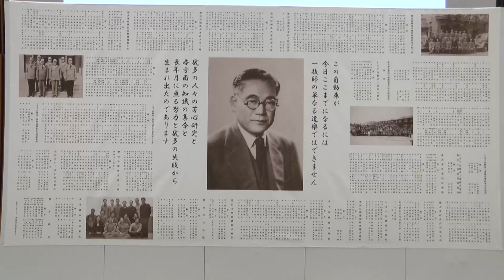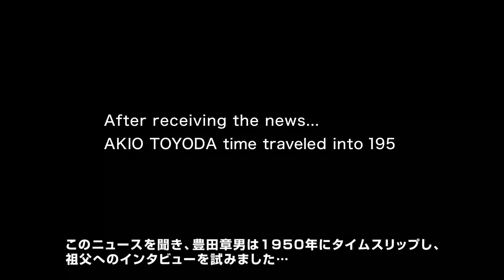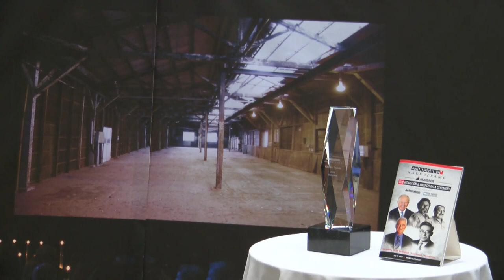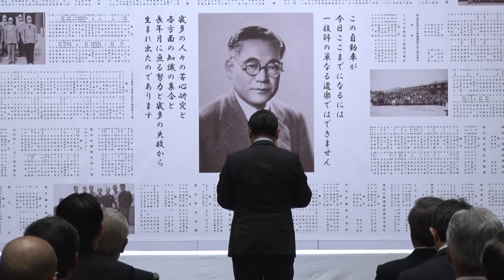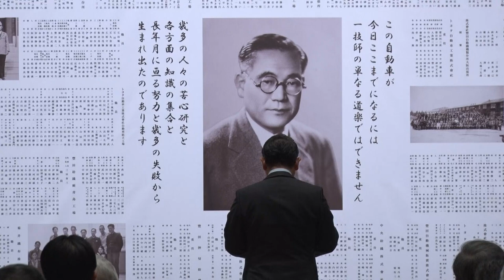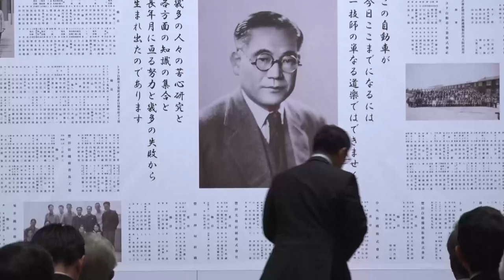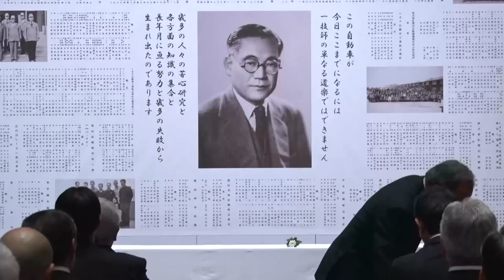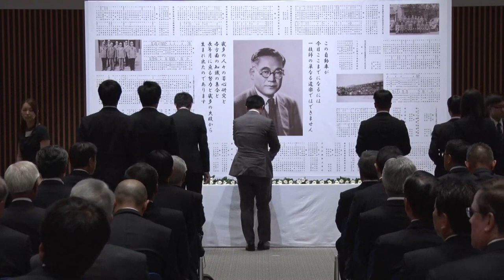豊田喜一郎 米国自動車殿堂入り 記念式典 (Kiichiro Toyoda Inducted into Automotive Hall of Fame / Japanese)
トヨタ自動車株式会社（以下、トヨタ）は、創業者である豊田喜一郎が2018年の米国自動車殿堂に選出され、殿堂入り※を果たしたことを受け、8月6日、同社事務本館ホール（豊田市トヨタ町1番地）にて記念式典を開催しました。

式典には、トヨタ役員のほか、トヨタ自動車販売店協会、協豊会・栄豊会、トヨタグループ各社の代表者に加えて、豊田喜一郎および創業メンバーの精神を継承すべく、トヨタグループ各社の若手社員など、あわせて約100人が列席しました。

7月19日に米国デトロイトで開催された授賞式に参加した、内山田竹志会長とジム・レンツ専務役員から受賞報告を行ったほか、豊田章一郎名誉会長と豊田章男社長は、豊田喜一郎および創業時のリーダーズを偲び、次のように述べました。

「米国自動車殿堂には1994年に豊田英二さんが、また、2007年に私も入らせて頂いておりますが、本年は織機の事業から自動車事業に挑戦した喜一郎の起業家としての創業時の功績が、自動車の母である米国から高く評価されての殿堂入りであり、大変光栄なこととして、嬉しく思っている次第でございます。

生前喜一郎は『自分は織機の技術では世界の誰にも負けない自信がある。しかし自動車については何もやらなかった。みんな部下や仲間がやってくれた』と言っておりました。その言葉には、『自動車事業は一人でできるものではない。多くの仲間が結集して汗を流してもらったからだ』という感謝の気持ちが込められておりました。

喜一郎は戦後志半ばで倒れ、喜一郎が目指した本格的な大衆乗用車の実現を見ることはできませんでしたが、その夢と志は、喜一郎と夢を共有した部下の方々に受け継がれ、1955年にクラウンとして実現致しました。

その後今日まで、私どもの発展の原動力となってきましたのは、『現地現物』、『価格は市場できまる。絶えざる原価低減努力』、『品質は工程で造り込む（自工程完結）』、『イノベーションへの挑戦』、そしてこれらを担う人材の育成であります。これらは、いずれも創業期から喜一郎がクルマ作りで取り組んでいた考え方、姿勢そのものであり、喜一郎はトヨタ自動車やトヨタグループに今日まで生き続けております」

「喜一郎は57歳という若さでなくなりましたので、私は直接会ったことはございませんが、今回の受賞にあたっても、『米国自動車殿堂にも、みんなで入るのだ。自分は代表して名前があるだけだ』と言ったのではないかと思います。

私は、喜一郎とその仲間の方々について考えるとき、必ず思うことが二つあります。一つは、創業期を支えてこられた先人の方々のおかげで今のトヨタがあるという感謝の気持ちです。

もう一つは、それにも関わらず、先人の方々は、良いところをほとんど見ていないという無念の想いです。それだけに、憧れた米国の地で、自動車殿堂入りという形で、先人の方々の努力と挑戦の日々が報われたことを、自分のこと以上に嬉しく思います。

先人の方々が、日本の未来のために、当時は不可能と言われたクルマづくりに挑戦してくださったからこそ、今の私たちがあります。そのタスキを受け継いだ私たちがリスク、リスクと言って、何も挑戦せずに安全なことだけをしていたのでは、先人の方々にも、次世代の人たちにも申し訳がたちません。未来のモビリティ社会をもっと楽しく、もっと豊かなものにするために、私自身が先頭に立って闘い続けてまいります。そして、『自分のためではなく、社会のため、次世代の笑顔のために闘う』という創業の原点を、若い人たちにしっかりと継承してまいります」